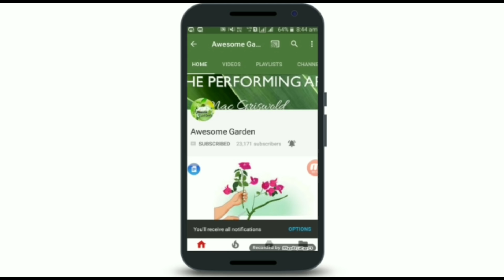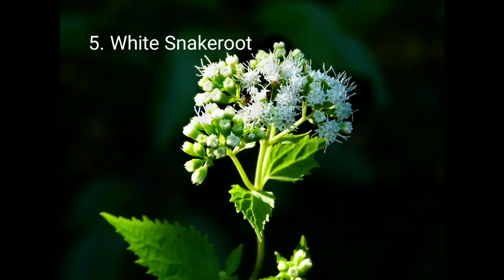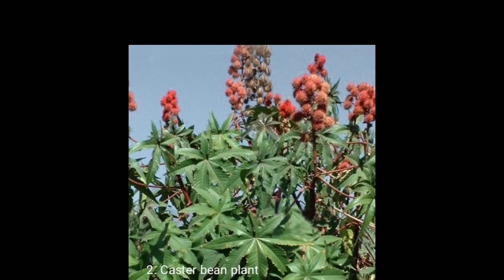दुनिया के सबसे जहरीले पौधों के बारे में जरुर जान लें वीडीयो पूरा देखें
aaj ki video mein hum Duniya Ke sabse jahrila podho ke baare mein baat karenge India's most world's most poisonous plant top 10 poisonous plant in the world Dangerous plant in the world narbhakshi tree video ko pura Dekhe Pasand Aaye To like kare subscribe follow me on Facebook